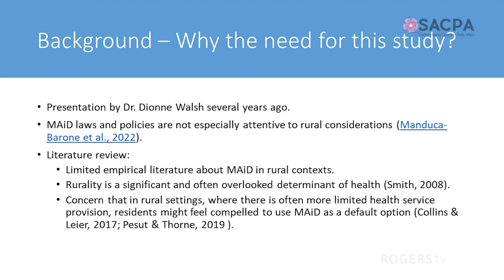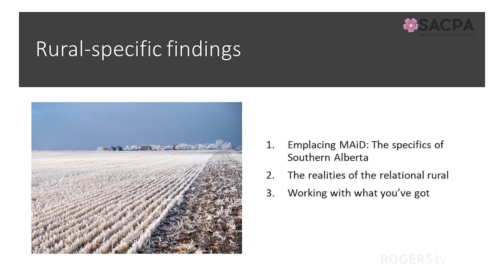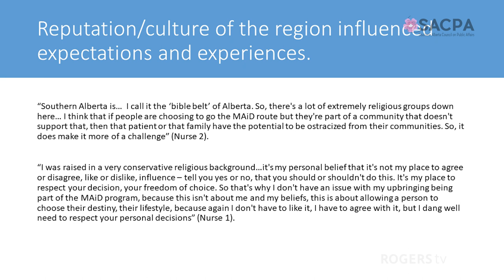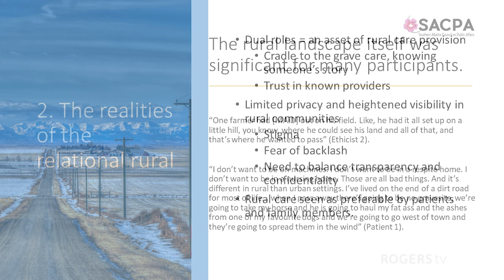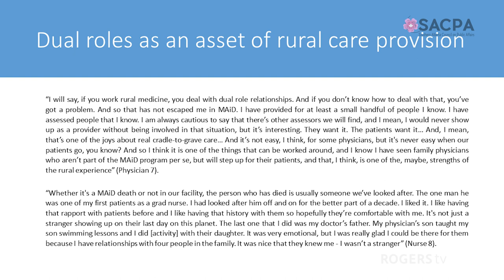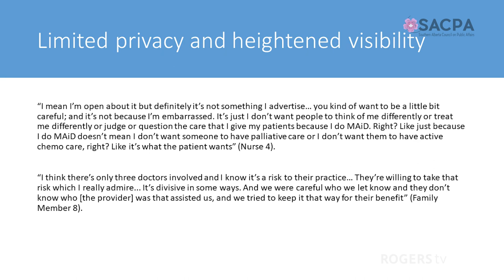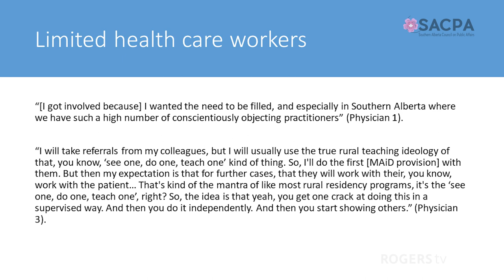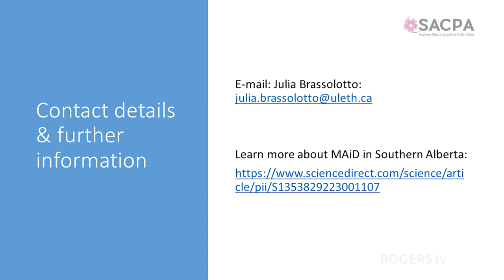In what way are (MAID) experiences different in rural living? - SACPA - Jan 18th, 2024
In what way are Medical Assistance in Dying (MAID) experiences different in the context of rural living?

In a 2015 ruling, the Supreme Court of Canada unanimously voted that the prohibition on assisted death in the Criminal Code was unconstitutional. This led to Parliament passing Bill C-14 in 2016, amending the Criminal Code to allow legal exemptions for MAiD. Since its passage, MAiD usage has increased every year, with a total of 10,064 MAID provisions in 2021 alone, accounting for 3.3% of all deaths in Canada.

Public polling suggests that the majority of Canadians support MAiD, but their opinions about the service are nuanced and complex. There continues to be stigma, taboo, logistical and procedural challenges, as well as ethical and equity concerns about the practice. In debates about MAiD, very little attention has been paid to the rural parts of the country. There is of course no singular, agreed-upon definition of rural, but the concept often includes a combination of geography, culture, population size or density, and qualitative experience.

Given that rurality is a significant and often overlooked determinant of health, it is arguably important to examine the distinct conditions for MAiD in rural settings. For instance, there are concerns that in rural settings where health services often are limited, residents might feel compelled to use MAiD as a default option. Some scholars have suggested that MAiD may be seen as a good solution for rural and remote patients who want to die at home. Others have called for caution to ensure that geographically isolated individuals are not placed in a position where MAiD will be seen as their only source of respite from end-stage disease. The speaker will elaborate on her research.

Speaker: Dr. Julia Brassolotto
Moderator: Cheryl Bradley

Julia is an Associate Professor in the Public Health Program at the University of Lethbridge Faculty of Health Sciences. She recently held a 7-year Alberta Innovates Health Solutions (AIHS) Research Chair in Rural Health and Well-being.

Julia’s research program looks at aging and dying (as they pertain to continuing care settings, age-friendly communities, and MAiD). She completed her doctorate and post-doctoral fellowship at York University in the Health Policy & Equity program. By training, Julia is an interdisciplinary social scientist and a qualitative health services researcher.